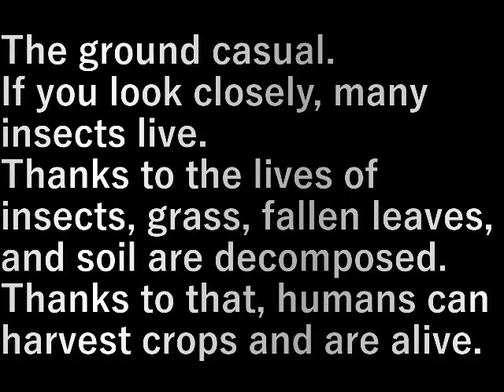虫 insect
何気ない地面。
よく見ると多数の虫が生活している。

虫たちの生活のおかげで草、落葉、土が分解され
そのおかげで人間が作物を収穫でき、生きている。

The ground casual.
If you look closely, many insects live.

Thanks to the lives of insects, grass, fallen leaves, and soil are decomposed.
Thanks to that, humans can harvest crops and are alive.

設備屋の適当田舎暮らし